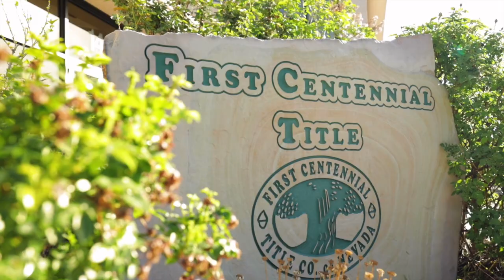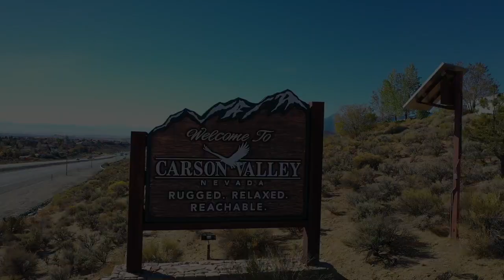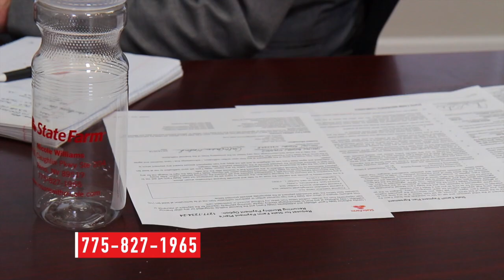November 6th Episode of The House Detective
Matt Carter from Carter Hill Homes stops by to let in on some of the communities his company is working on. From Fernley to Yerington his company has new homes coming. That information and lots of resale homes as well on this week's episode of The House Detective.